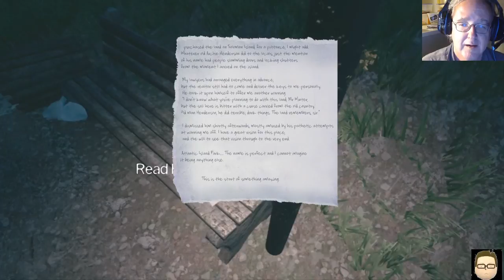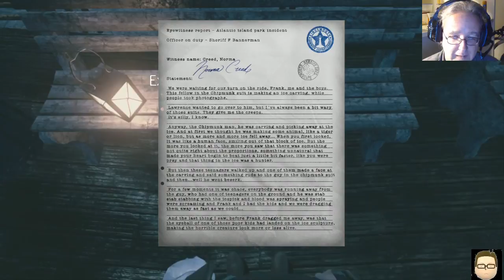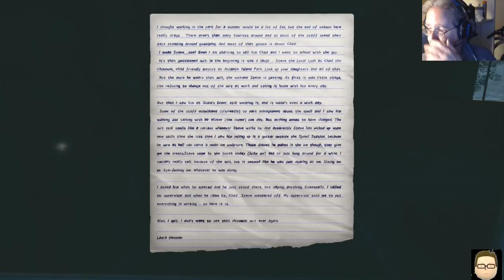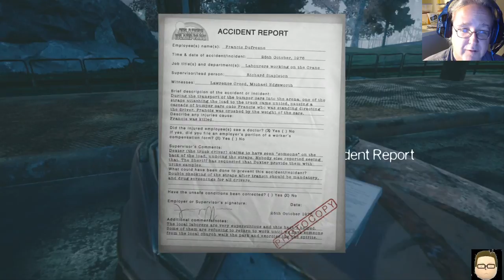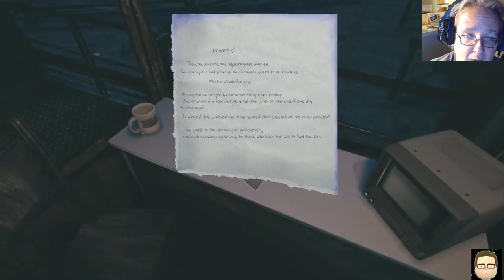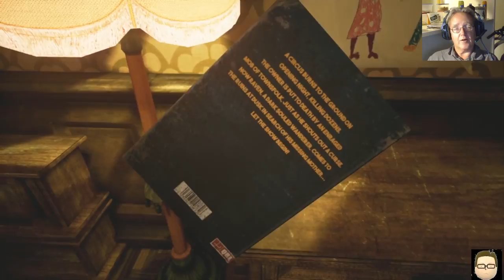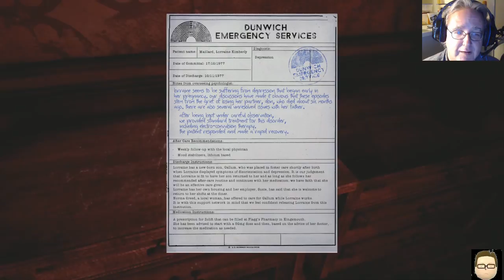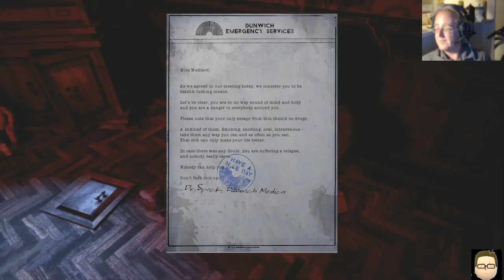The Park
The slightly less happiest place on earth...